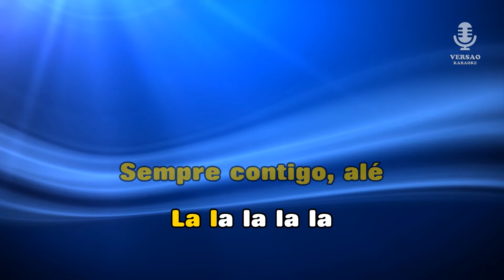♫ Demo - Karaoke - SÓ EU SEI - Juve Leo